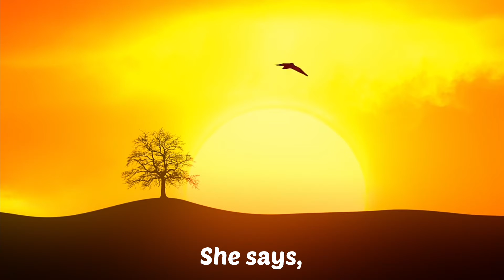Life changing truth | Writing advice by Susan cooper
This video has wise advice of English author Susan marry cooper. She is best known for The Dark Is Rising, a contemporary fantasy series set in England and Wales, which incorporates British mythology, such as the Arthurian legends, and Welsh folk heroes.

🔹The purpose of making this video is to spread the thoughts of great writers around the globe.